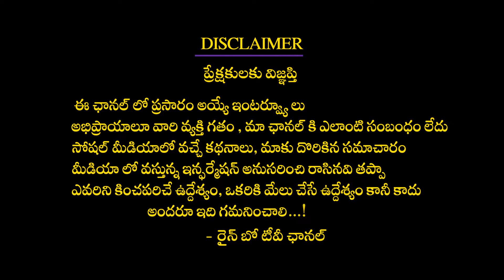సద్గురు గారు మొదలుపెట్టారు | Singer Ram Miryala About Sadguru And Save Soil | Rainbow Tv Et